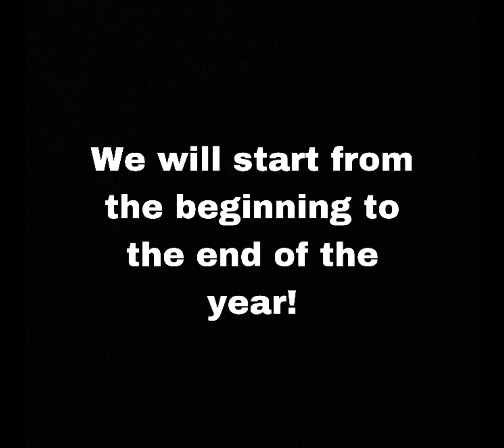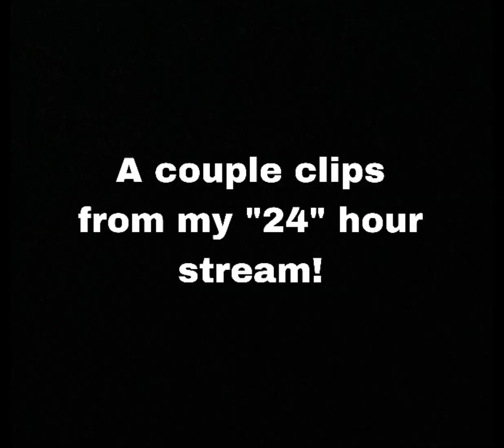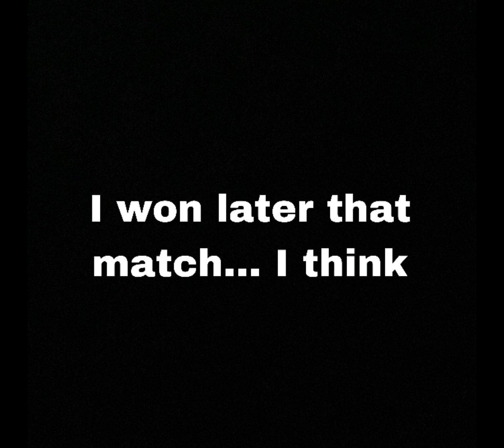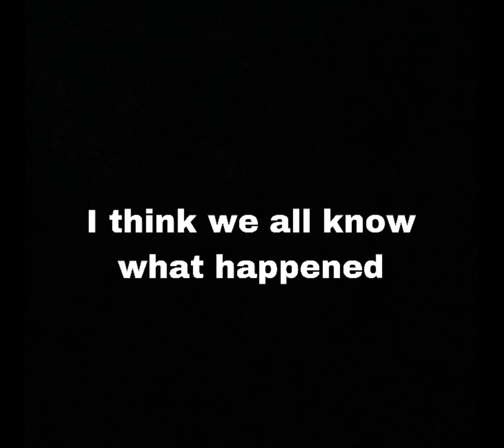2023 YouTube rewind (Tastemilk 3)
I am so happy with what we were able to accomplish this year on the channel. I think that’s amazing. Also it has been a good year in general especially in video games like Fortnite OG!